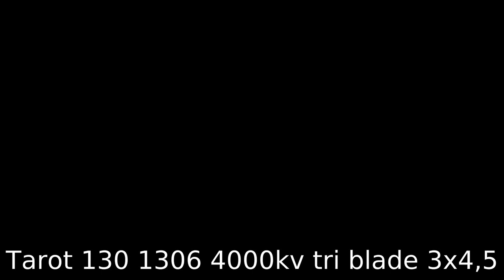Tarot 130 TL130H1 upgrade to DYS 1306 4000kv + TriBlade 3x45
Upgraded Tarot 130 from TAROT 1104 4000kv motors to DYS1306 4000kv motors.